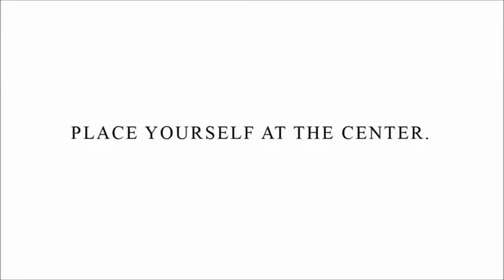Philippines - Mall of Asia/Manilla Bay, Asia's Newest Investment Capital